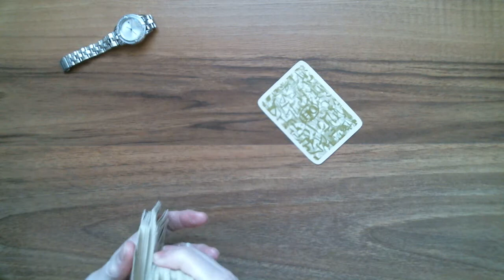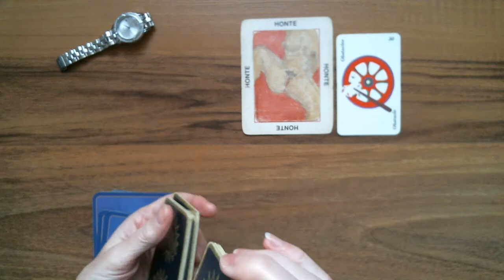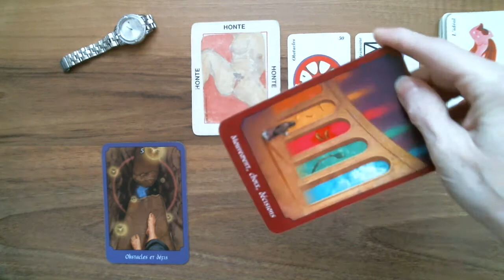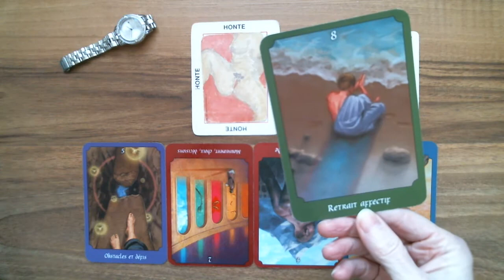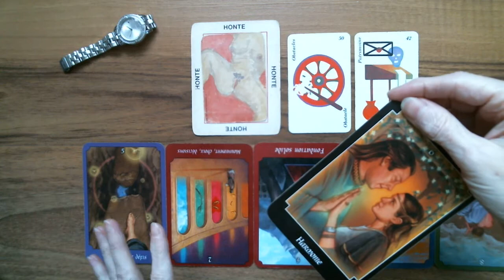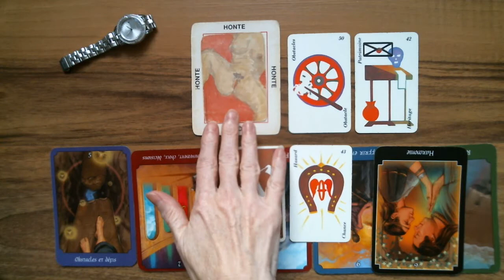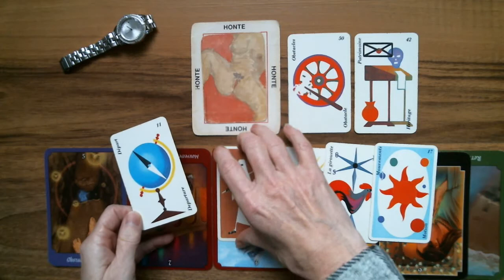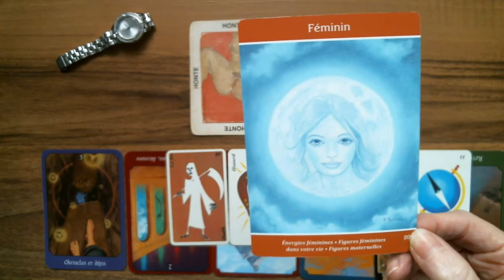VIERGE ♍ Astro-Tarot Surprise! Suivre ton cœur ?🤍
Vous pouvez le faire en cliquant sur le MERCI écrit sous la vidéo.

Isabelle